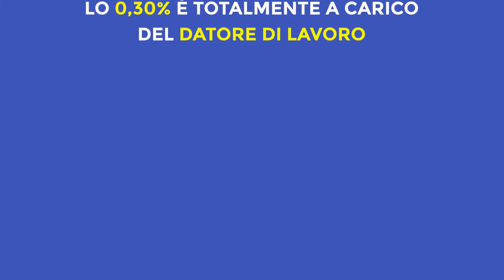Come avere formazione continua per la tua impresa - CP SpA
Hai un'impresa e sei preoccupato perché devi pagare per la formazione continua in azienda?
Oggi puoi averla a costo zero.
Le imprese private dal 1978 destinano lo 0.30% dei contributi INPS come contributo per la disoccupazione involontaria.
Lo 0.30% è totalmente a carico del datore di lavoro e viene obbligatoriamente versato per impiegati - dipendenti del settore privato - operai - apprendisti - operai agricoli - soci lavoratori delle cooperative -dirigenti - lavoratori di imprese municipalizzate - quadri - dipendenti del settore artistico.
I datori di lavoro dal 2003 possono chiedere all’INPS di trasferire lo 0.30% ad un Fondo Paritetico Interprofessionale come Fondo Fonarcom.
L’impresa che non aderisce ad alcun Fondo versa comunque il contributo all’INPS.
Il trasferimento dello 0.30% non comporta costi e sarà utilizzato per finanziare la formazione continua, così la tua impresa può crescere senza spendere nulla.

Ti interessa? Scopri di più sulla formazione finanziata